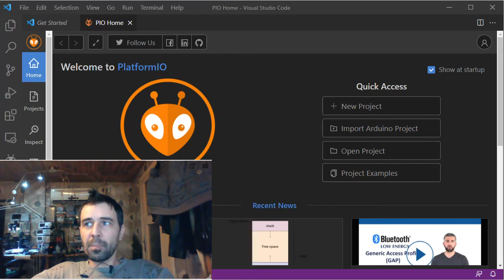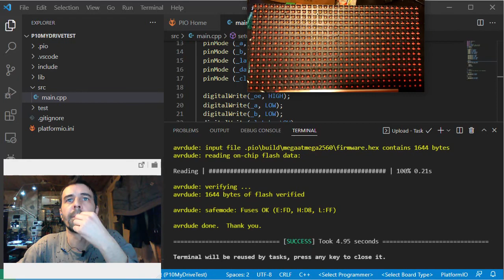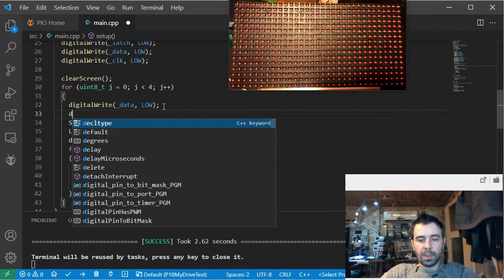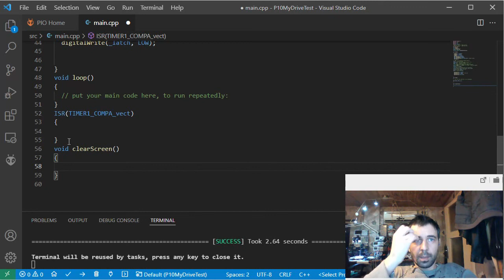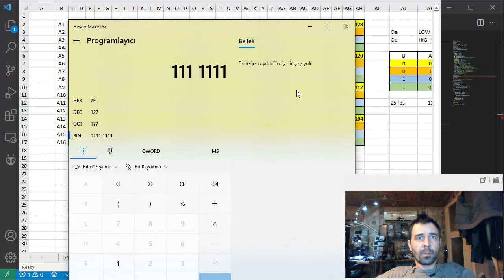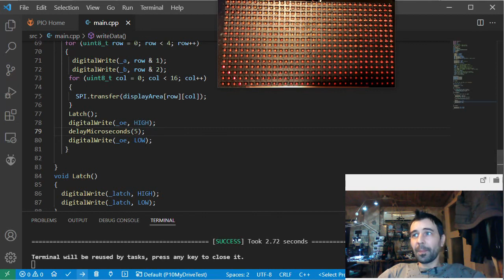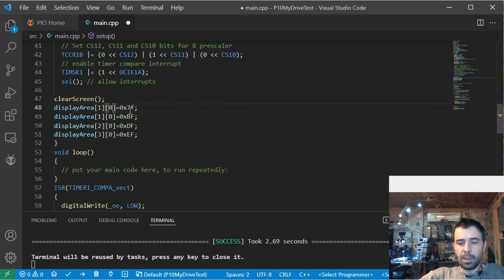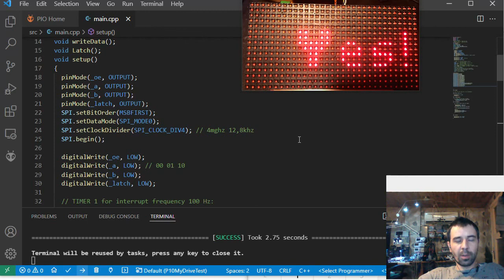P10 Led Panel Nasıl Sürülür ? Arduino kodlama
P10 Led panel çalışma prensibi, P10 Led panel nasıl sürülür, P10 Led panel zamanlama diyagramı, P10 Led panel SPI kullanarak nasıl sürülür, Visual Studio Code üzerinde platformIO kullanarak Arduino kodu yazıyoruz.

Yumuşak G den sonra bu sefer de Y de takıldık :)
Keyifli seyirler.